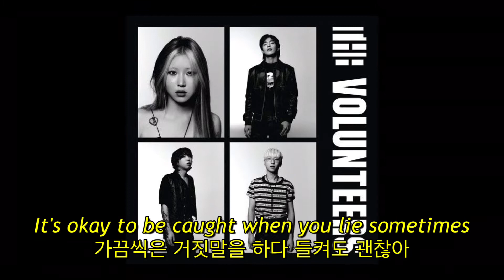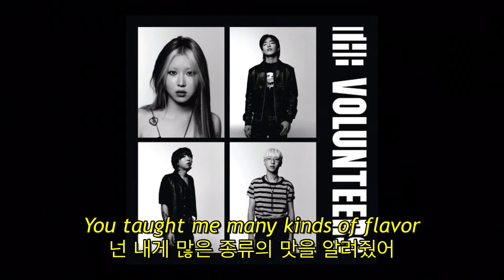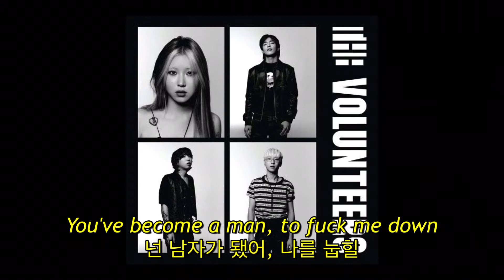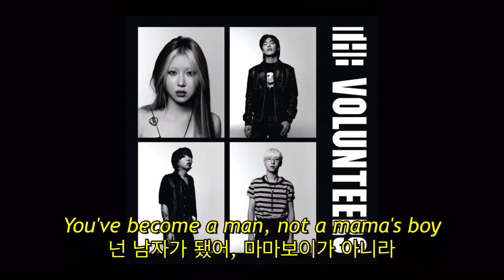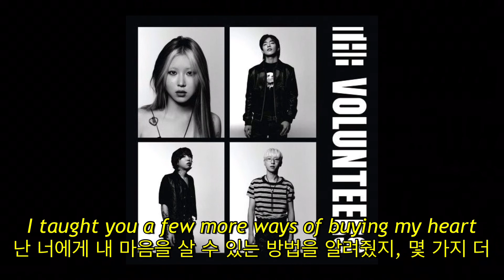The Volunteers (더 발룬티어스) - Crap (자막, 한글 가사, 해석, 번역, lyrics, KOR SUB)